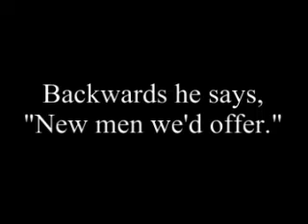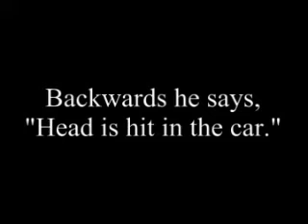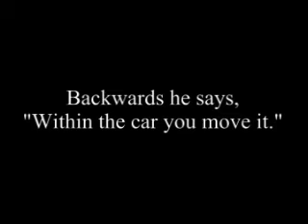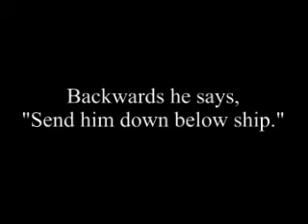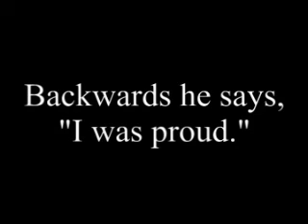Reverse Speech analysis of President John F. Kennedy